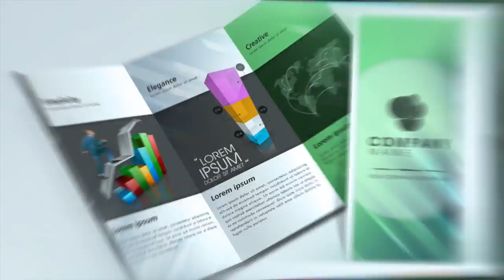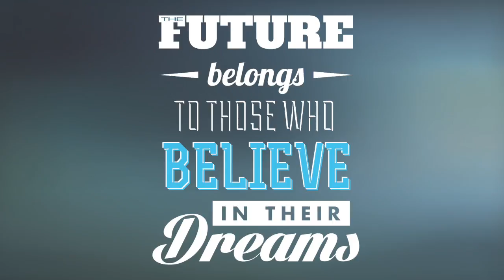The DYNAMO Show - E29 - Temi, Elena Kulikova & Phil Richardson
The DYNAMO Show hosted by James Erdt, Chief Architect of WOW for DYNAMO Entrepreneur, interviews visionaries, though-leaders and game-changers who are 'Living Well & Doing Good' in their communities and around the world.

Episode 29 - Featured Guests:
- Temi Opaleye
- Elena Kulikova
- Phil Richardson

Team DYNAMO